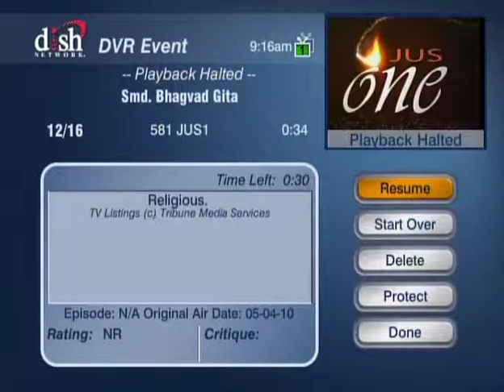HH Sankhya Swami Maharaja 2A Gita lecture in America.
God loves you but may you not, to love Him frist learn few  things please enter in this video with thirst. jai gopal.